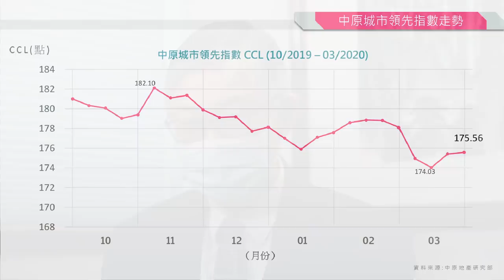【樓市C見】聯儲局無限QE 樓市神話再現？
聯儲局啟動「無限QE」，會否如過往3次的量化寬鬆，帶動本港樓市上升？施永青認為，今次情況不同，但樓市在云云投資產品中跌幅最少。對於想入市的買家，施永青建議……